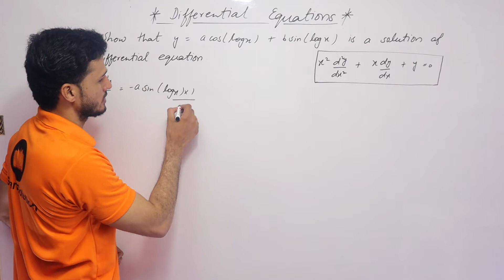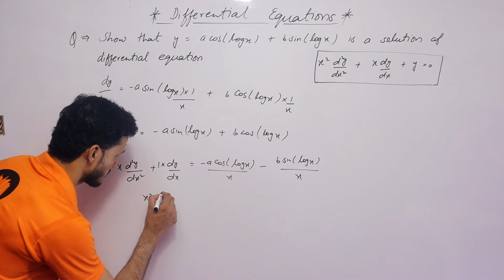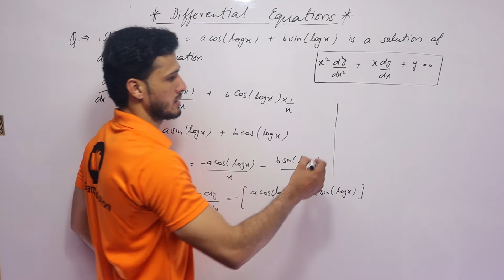Differential Equations Question,Class 12th,Term 2,Maths,Imran khan Sir,CBSE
Hello Dear,

I_smart_solution